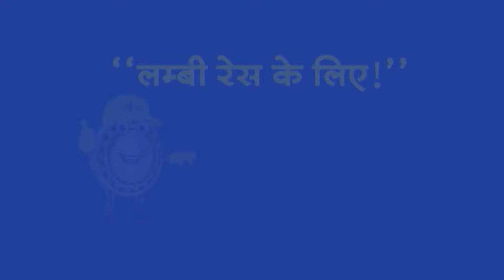Headline : दोपहर 1:50 बजे TV9 पर रक्षा मंत्री राजनाथ सिंह । TV9UPUK